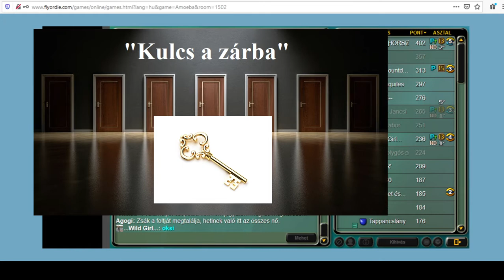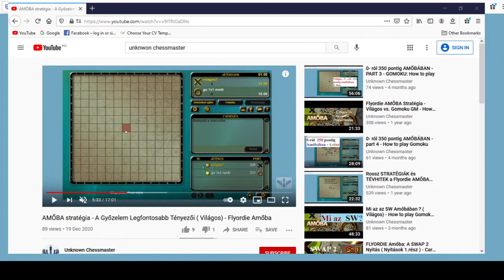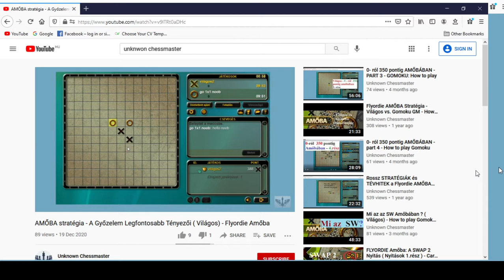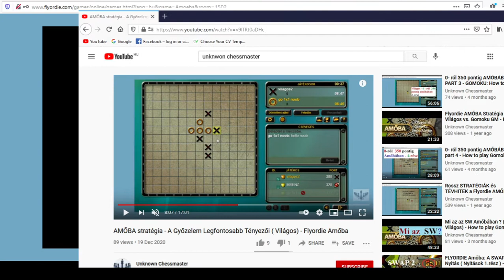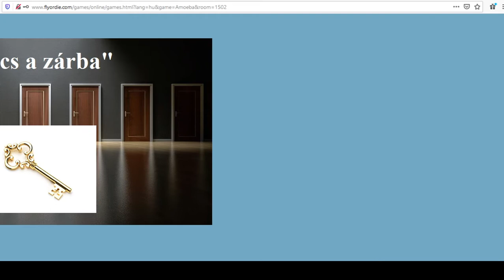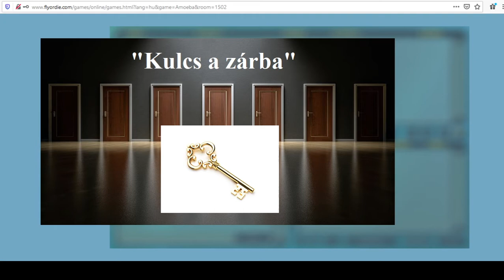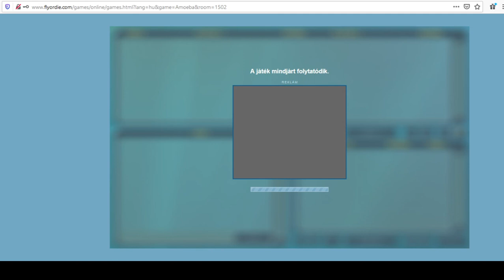Flyordie Amőba Játék - PROGIZÁS - 3.rész: A "KULCS A ZÁRBA"- taktika CARO TV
Melyek a PROGIZÁS/ CSALÁS legtipikusabb ismertetőjegyei?
Mit jelent a "KULCS A ZÁRBAN"- jelenség az AMŐBÁBAN a  PROGIS játékosnál?     Hogyan ismerheted fel egyértelműen a csalást / progizást ?

A videoból ezekre a kérdésekre is választ kapsz sok egyéb mellett.
Elnézést a hangi/ képi akadásokért, a netem vagy háromszor adta meg magát a FELVÉTEL KÖZBEN - Darth Vader néha elbújhatna mögöttem ezzel a Mikrofonnal :DD

Flyordie AMŐBA nick és  segítség:
VILÁGOS   és   VILÁGOS2